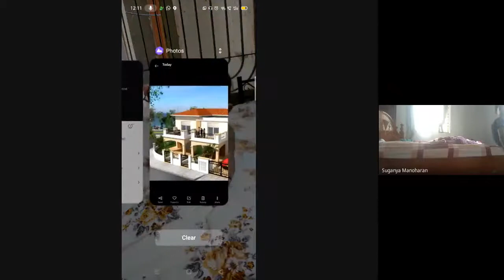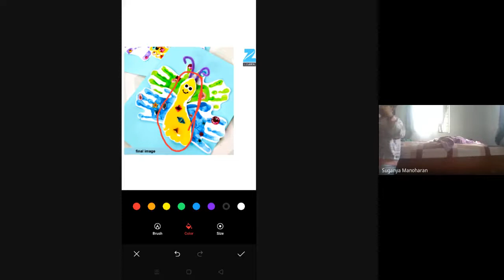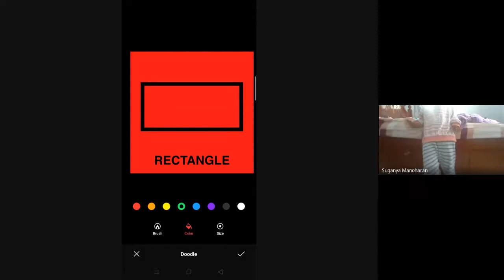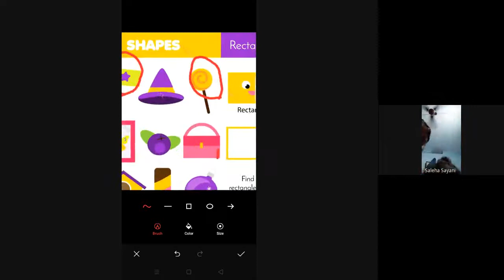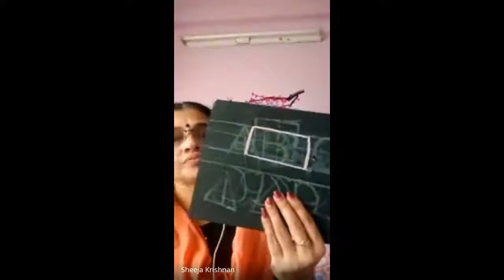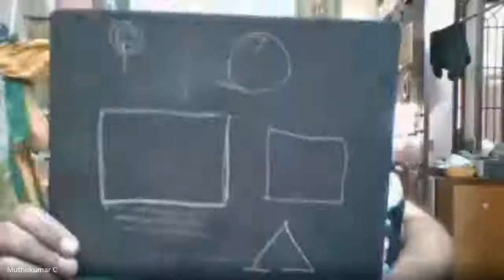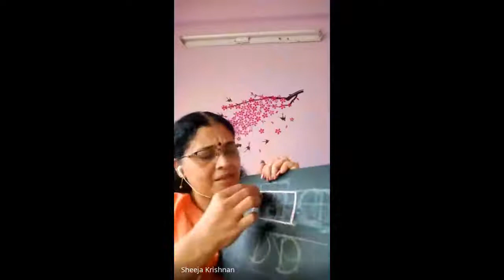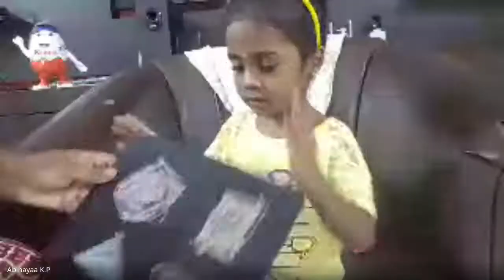Nursery Class Session 31 2020 07 22 at 23 02 GMT 7